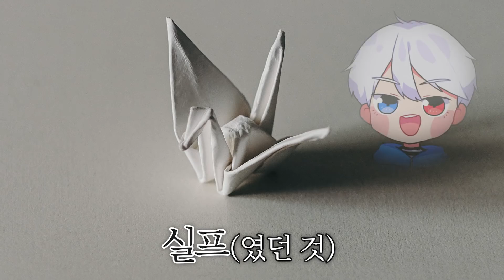도망못가 히히